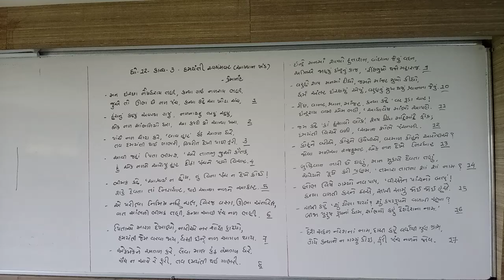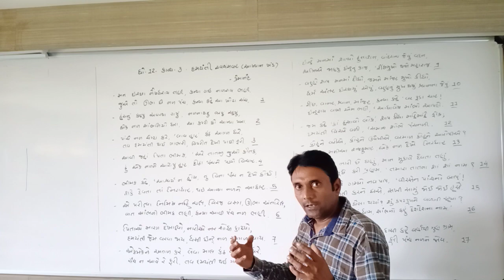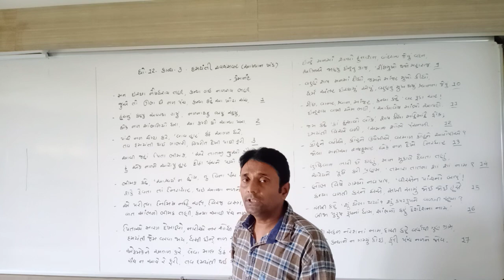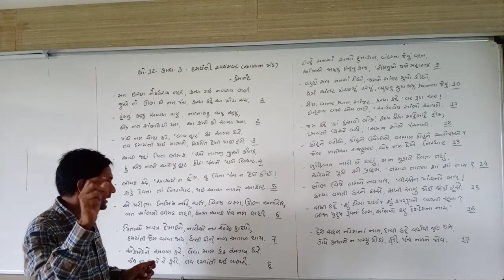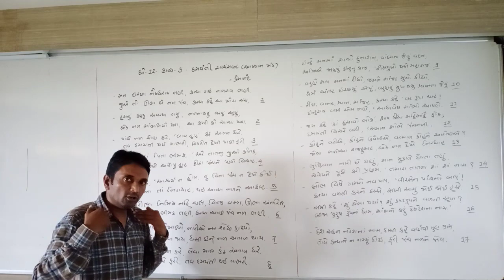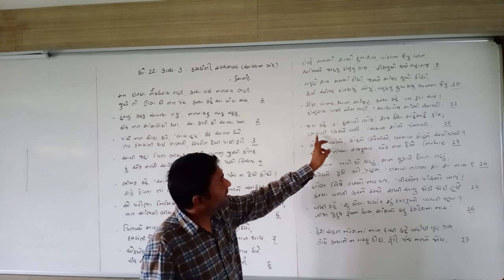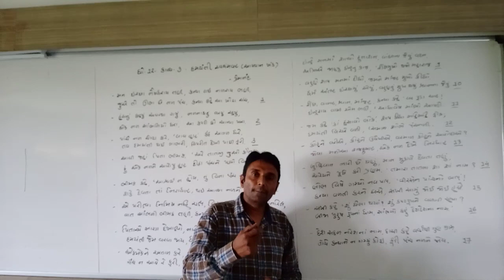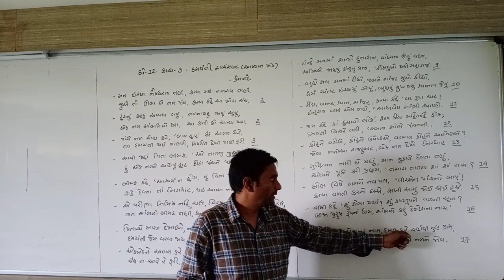Std 12 gujarati | કાવ્ય 3 દમયંતી સ્વયંવર 1 | std 12 gujarati chapter 3 | std 12 gujarati grammer